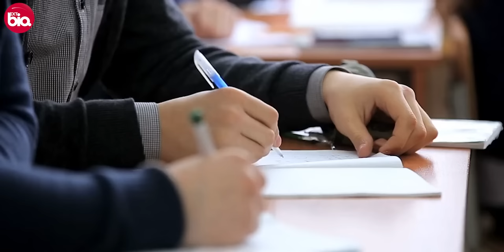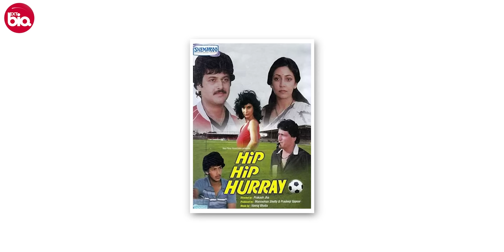Shafi Inamdar Biography / Life Story in Hindi | शफी इनामदार की जीवनी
Bollywood Actor Shafi Inamdar Biography / Life Story in Hindi | शफी इनामदार की जीवनी

Biography of Actor Shafi Inamdar in Hindi | शफी इनामदार का जीवन परिचय

Edited by: Md Sakil
Script: Pragya Kant
Voice: Aman Sharma